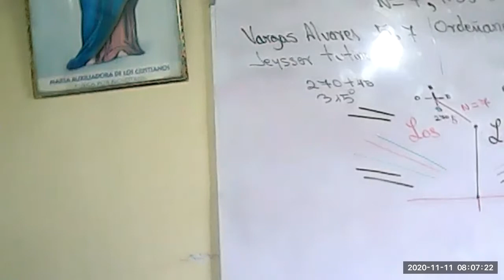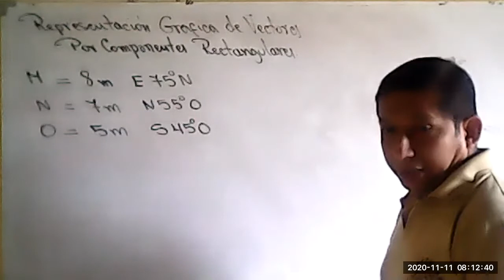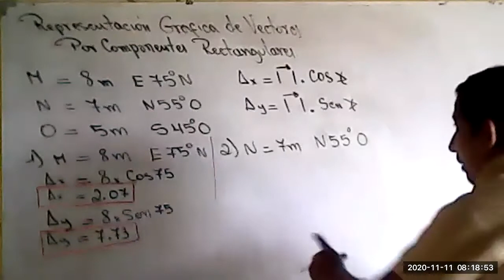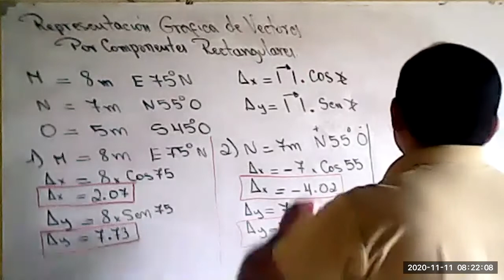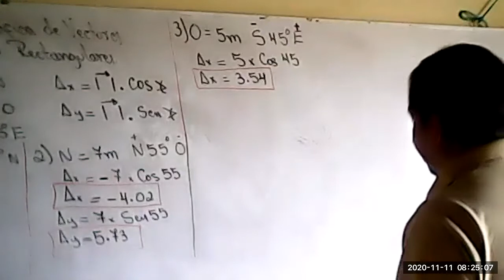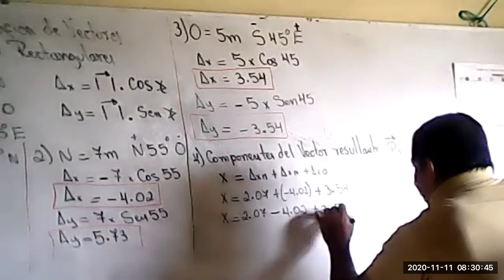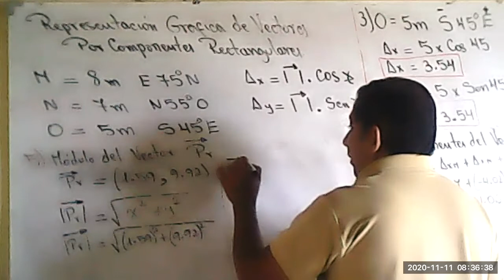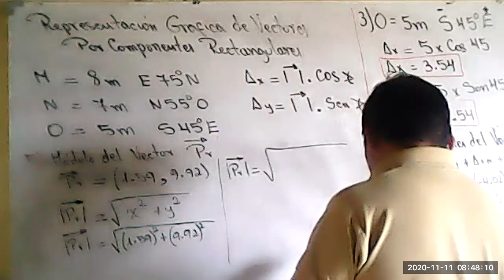DECIMO PARALELO B CIENCIAS EXPERIMENTALES